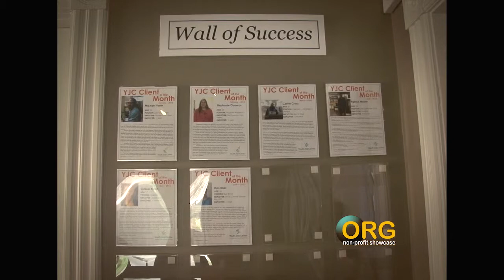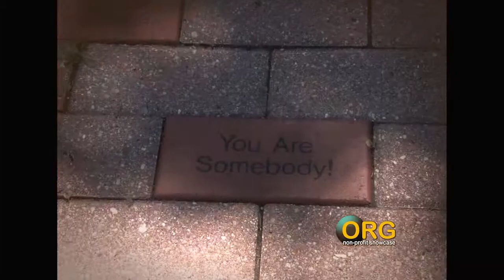. ORG TV SHOW: Youth Job Center - Evanston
.ORG is a TV show produced for ECTV Evanston that features non-profit organizations and their impact in the local community.